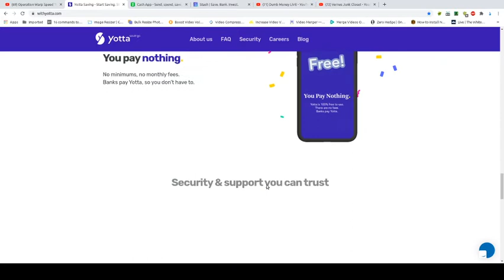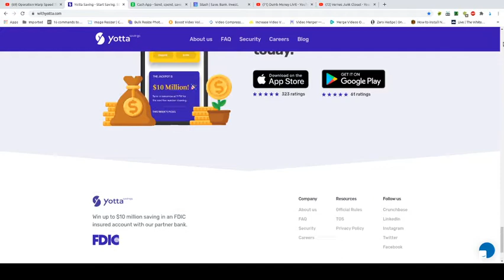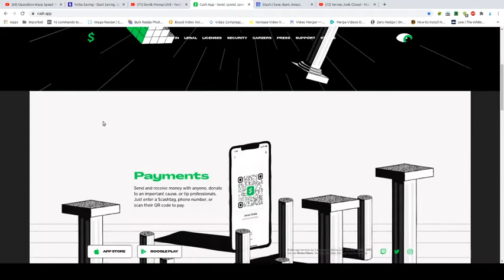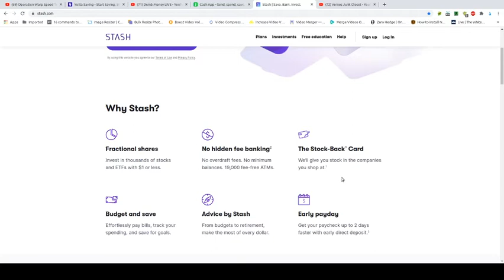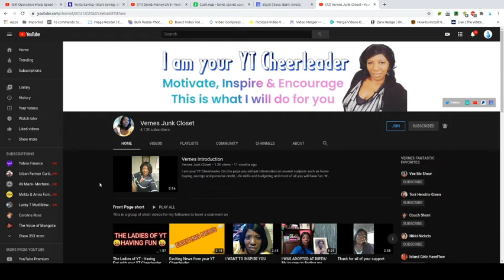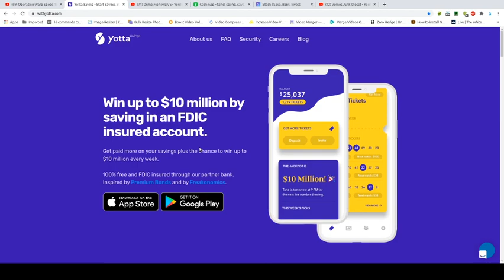Easy Investing and Savings apps